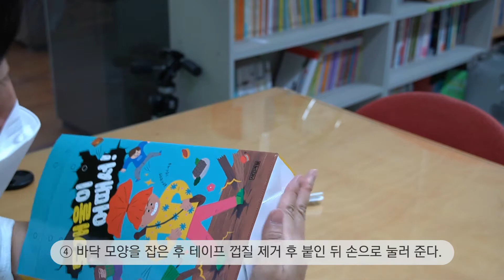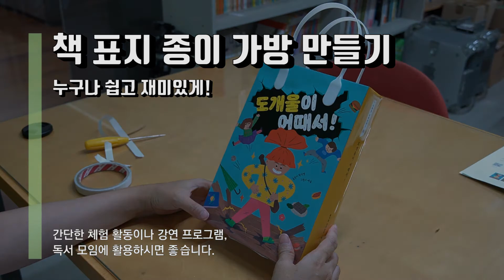'책 표지 가방 만들기' 만드는 방법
'책 표지 가방 만들기' 만드는 과정을 담은 영상입니다.

만드는 방법 :
① 전개도의 모든 선을 접는다.(대각선 포함)
② 표시된 부분에 양면테이프를 붙인다.
③ 가장 긴 양면테이프의 껍질을 제거한 후 반대쪽 면과 붙여 몸통을 만든다.
④ 바닥 모양을 잡은 후 양면테이프의 껍질을 제거하여 붙이고 가방 안으로 손을 넣어 눌러 준다.
⑤ 가방 윗부분을 접힌 선 만큼 안쪽으로 밀어 접는다.
⑥ 가방 윗부분에 표시된 구멍(8개)을 모두 송곳으로 뚫는다.(아이들이 송곳에 다치지 않도록 주의해 주세요.)
⑦ 손잡이의 튀어나온 부분을 구멍에 맞춰 끼운 후 '똑딱' 소리가 날 때까지 누른다 .